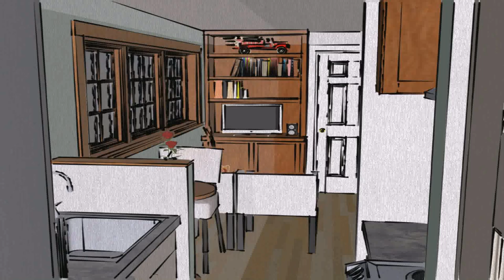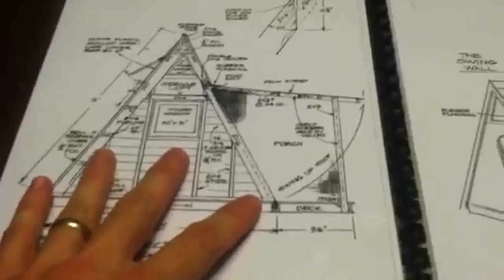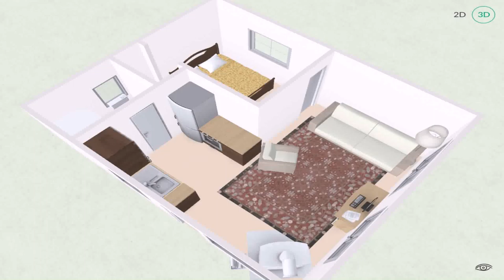Small House Plans Off Grid (see description)